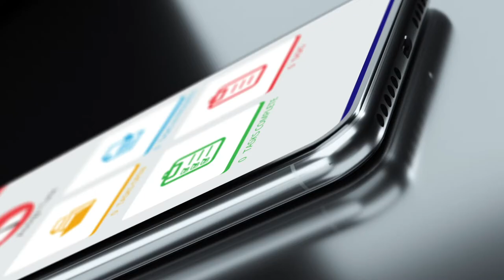How mobile app was designed - RTA App Design